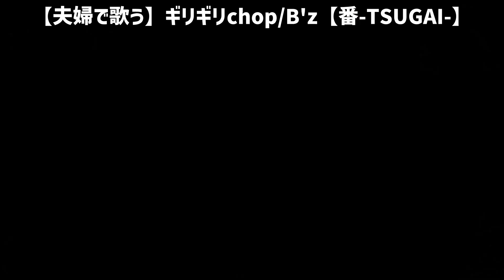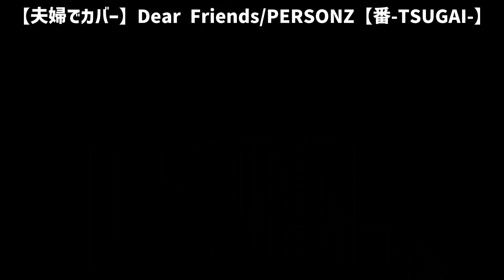旦那君のギターソロ集 Vol.1【番-TSUGAI-】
年の差夫婦ユニット番-TSUGAI-です！
今回は”番”外編！
旦那君のギターソロをまとめてみました！

00:00 Blue Velvet/工藤静香
00:23 ベノム／かいりきベア feat.flower
00:38 プレイバック Part2/山口百恵
00:56 サウダージ/ポルノグラフィティ
01:16 めざせポケモンマスター/松本 梨香
01:34 夏祭り/JITTERIN'JINN
02:23 CAT'S EYE/杏里
02:40 鏡の中のアクトレス/中原めいこ
02:54 紅蓮華/LiSA
03:12 Runner/爆風スランプ
03:33 MUGO・ん…色っぽい/工藤静香
03:49 ギリギリchop/B'z
04:26 魔弾～Der Freischutz～/T.M.Revolution
04:41 負けないで/ZARD
04:59 夢見る少女じゃいられない/相川七瀬
05:28 碧いうさぎ/酒井法子 をロックにしてみた
05:49 明け星/LiSA
06:12 他人の関係/一青窈
06:33 いつかのメリークリスマス/B'z
06:55 それじゃあバイバイ/SURFACE
07:10 千本桜/黒うさP
07:43 Dear Friends/PERSONZ
08:12 ワインレッドの心/安全地帯

【きまぐれオレンジ☆ロード】鏡の中のアクトレス/中原めいこ【夫婦でカバー】
【夫婦でカバー】嫁に工藤静香歌わせたらハマりすぎた【MUGO・ん…色っぽい】